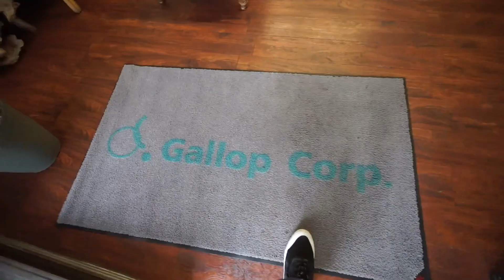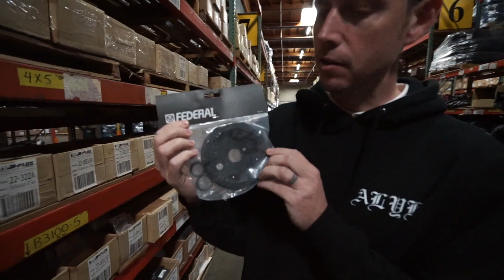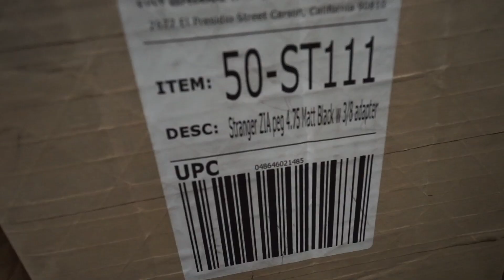WILL THIS STEVIE CHURCHILL FRAME CHANGE BMX FRAMES FOREVER?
Today we hit tip plus where Rich Hirsch gives us a break down of all the new 2019 products coming out and some archive products and more! enjoy